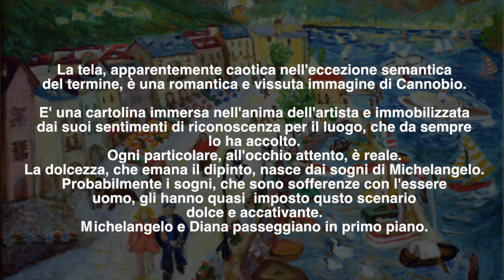"Cannobio tra sogno e realtà" Opera di Michelangelo Mugnano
olio su tela
70 x 50